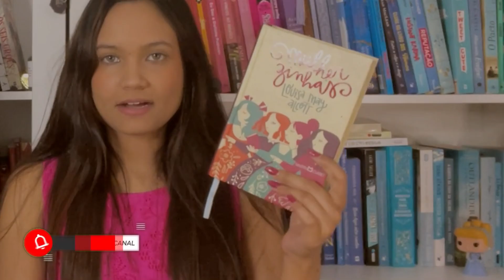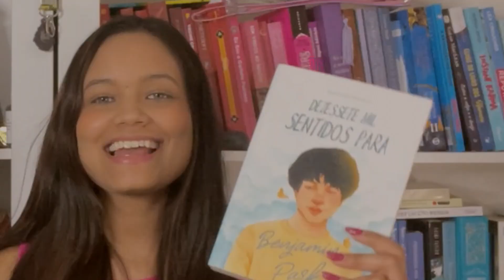BOOK TAG da Feira Literária com a Yasmim | Sonho de Estante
Vim responder uma tag em clima de feira com a Yasmim do canal  @YasLiterarte

Wishlist de mangás:

Criadora da tag:   @EstanteDiagonal
Vídeo:https:

PERGUNTAS DA TAG:
1) Barraca do Hype: Indique ao menos dois livros mais falados do momento que você leu, ou quer muito ler
2) Barraca Coração de mãe: Um box de Livros que você está ansioso para ter em sua coleção
3) Barraca Vanguardista: Um clássico que você sabe que ficará para sempre na sua estante
4) Barraca da Pipoca: Um livro que você teve vontade de ler assim que soube que teria adaptação
5) Barraca do Beijo: Um romance para aquecer o coração
6) Barraca de outro mundo: Um universo literário que você amaria visitar.